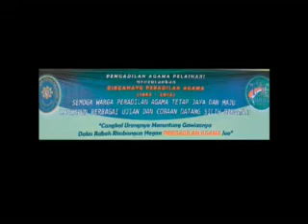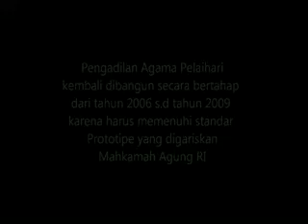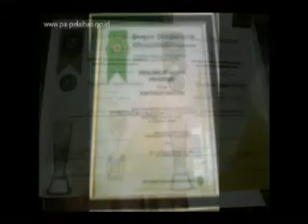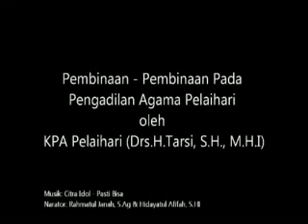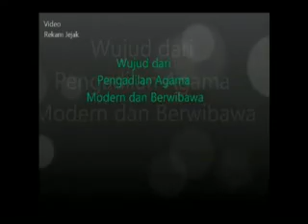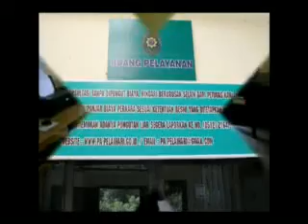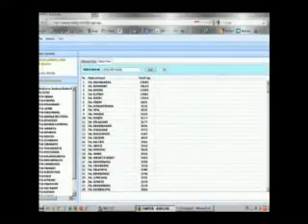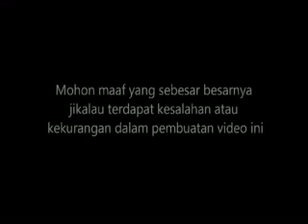Jejak Rekam PA Pelaihari